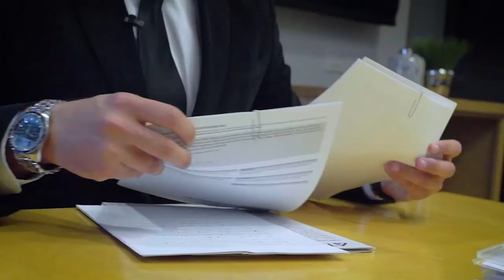Don't Let Money Ruin Your Relationship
Money and financial matters can be a major issue in relationships. In fact, 9 out 10 couples report finance to be the reason for separation. Learn the tricks and action plan to ensure your relationship is immune to financial conflicts.